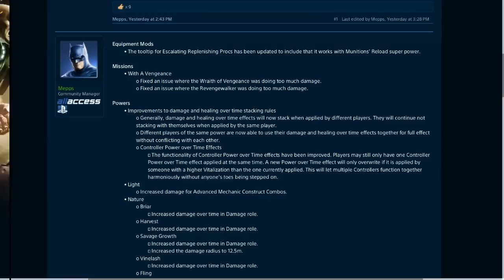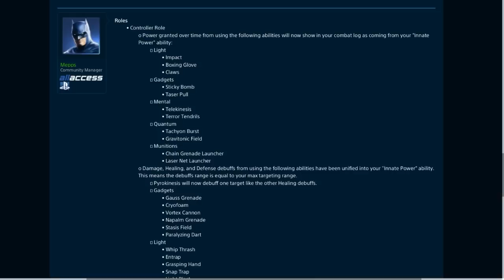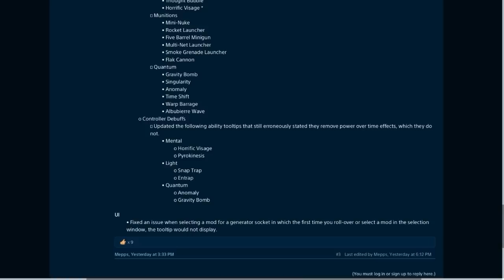DCUO-GU50-update notes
Notes on game update 50. (GU50) (by mepps)